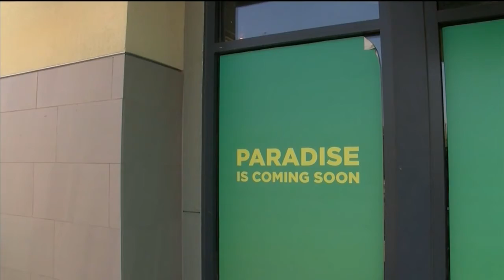Ono Hawaiian BBQ opens in Delano this weekend